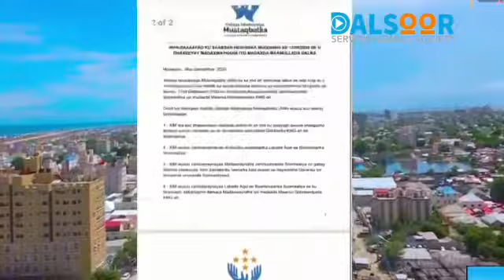This is the summary of the present days, what is the future serving us for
English

It was clear that the 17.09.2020 agreement was not a real agreement and all sides were not honest. However, Alliance for My Built Party was the only Somali political party who understood that something was completely wrong, and warned a catastrophic scenario in that agreement, which in fact turned out to be occurring nowadays after 2 years of warning.

Now, what is occurring in Somalia is no way near to transparent elections. It's a selection, in a very awful, violent, shameful and there is an auction taking place between $500,000 up to 3 Million to become a member of an already corrupted parliament and to proceed with the election of a corrupted president and forthcoming government.

This is illegal, against the rule of law and dangerous not only for the Somalia population but to its alliances.

It is unbelievable that for the first time in history,  this is occurring under the Western eyes.
As many western countries and their troops and the civil servants are in Somalia, many people now wonder why the West is not giving attention and intervening. What are you waiting for, and what is on your failing agenda?

No more talk, Somalia, the rest of the world and the taxpayers needs action from worldwide politicians and leader.

Italiano

Questo è il riassunto del presente, a cosa ci riserva il futuro?

Era chiaro che l'accordo del 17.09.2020 non era un vero accordo e tutte le parti non erano oneste. Tuttavia, Alliance for My Built Party è stato l'unico partito politico somalo che ha capito che qualcosa non andava e ha avvertito uno scenario catastrofico in quell'accordo, che di fatto si è verificato ai giorni nostri dopo 2 anni di preavviso.

Ora, ciò che sta accadendo in Somalia non è affatto vicino a elezioni trasparenti. È una selezione, in modo molto orribile, violento, vergognoso e c'è un'asta che si svolge tra $ 500.000 e 3 milioni per diventare un membro di un parlamento già corrotto e procedere con l'elezione di un presidente corrotto e del prossimo governo.

Questo è illegale, contro lo stato di diritto e pericoloso non solo per la popolazione somala ma per le sue alleanze.

È incredibile che per la prima volta nella storia ciò avvenga sotto gli occhi dell'Occidente.
Poiché molti paesi occidentali, le loro truppe ei dipendenti pubblici sono in Somalia, molte persone ora si chiedono perché l'Occidente non presta attenzione e non interviene. Cosa stai aspettando e cosa c'è nella tua agenda fallimentare?

Basta parlare, la Somalia, il resto del mondo ei contribuenti hanno bisogno dell'azione di politici e leader mondiali.